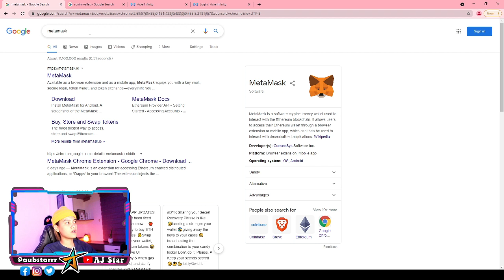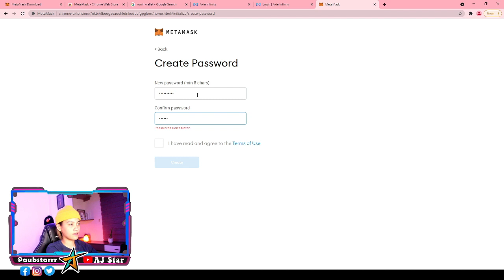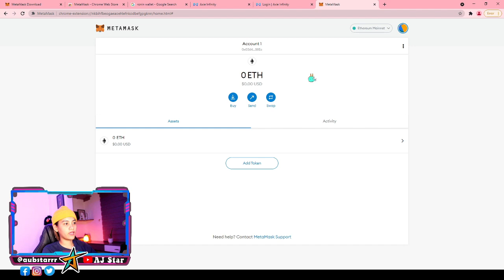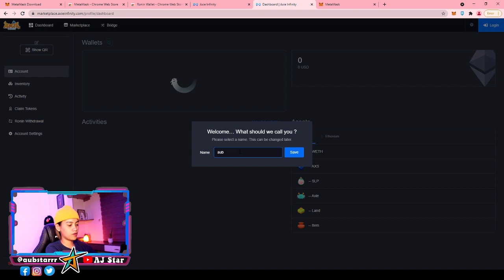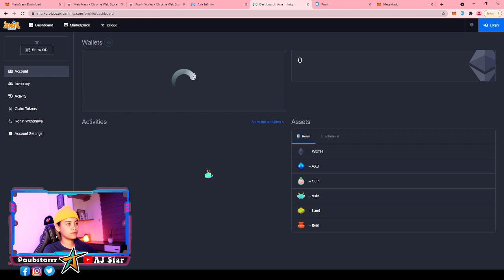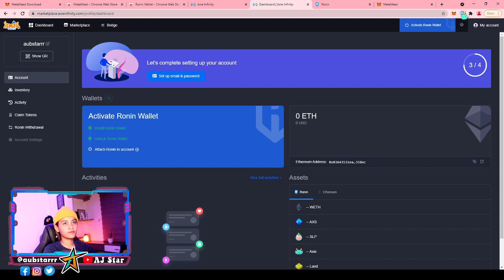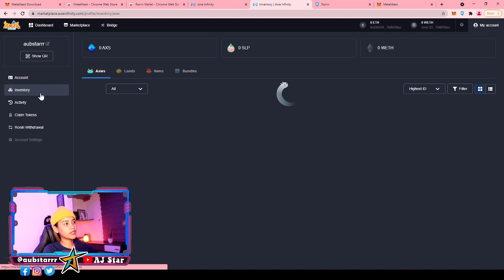How to create an account on Axie Infinity | Metamask and Ronin Wallet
How to set up an account for Axie Infinity
This is what you need to do before having an Axie
Always remember to take note of the seed phrase of your wallet account so that you can still log in to any devices

If there are any questions, kindly leave a comment so that I could guide you and make more videos about Axie. Thank you!